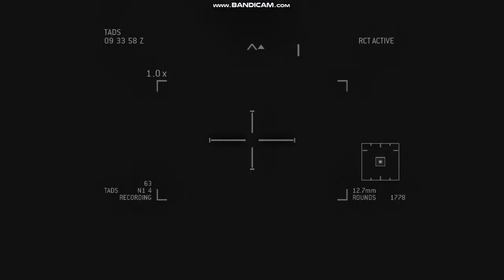WHERE IS MAKAROV ? | BLACK WOLF ALPHA